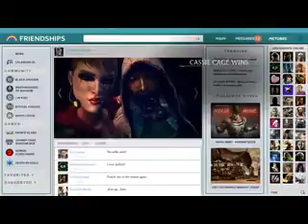Operation Epic Wow Death 44 (part 3)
Jika kita melihat tayangan video Operation Epic Wow Death 44 di Youtube, ceramah beliau tidak hanya hanya orang Islam saja juga oleh kristen, hindu, buddha, bahkan ateisme. Dan kita lihat dari ceramah-ceramahnya di YouTube, banyak orang-orang non-Muslim tersebut termasuk pendeta, pandid, dsb yang tadinya melakukan debat agama dengan beliau namun akhirnya masuk Islam (menjadi muallaf) di acara beliau. Mereka memberikan kesaksian bahwa Islam adalah agama kebenaran.